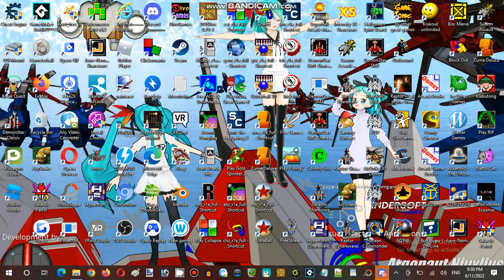Saturday Anime Night Time Streaming Hour at Anime, Vocaloid, & Utau RP Establishment 03 Part 12